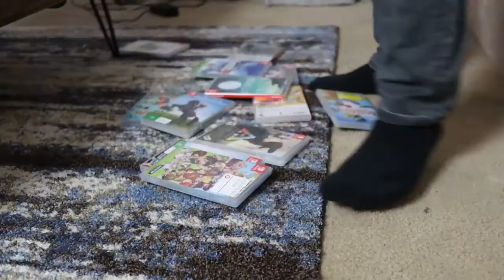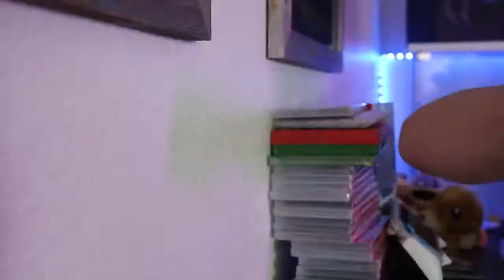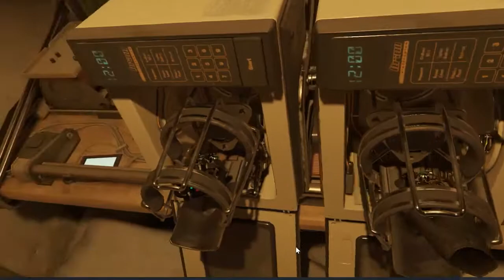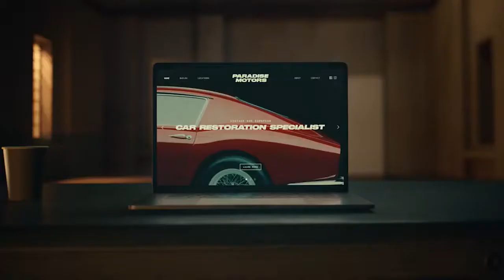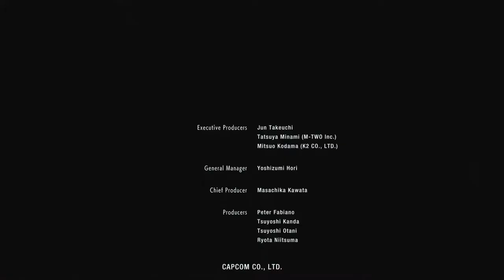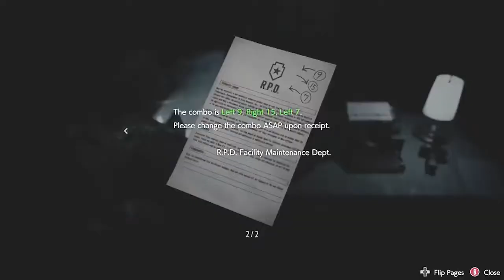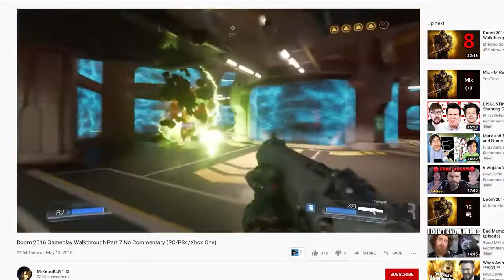New Non Nintendo Game Actually Are These Worth Buying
New Non Nintendo Game Actually Are These Worth Buying One of the best Game by NG-Game